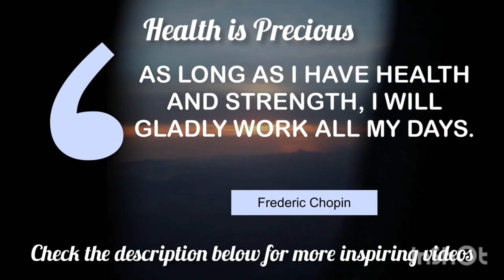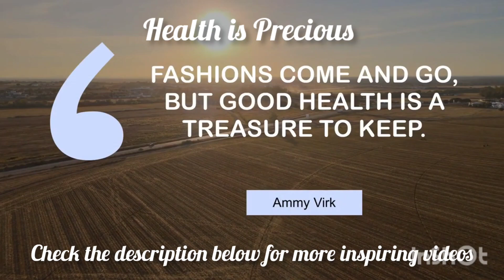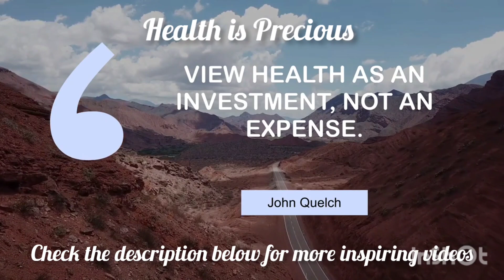Health is Valuable